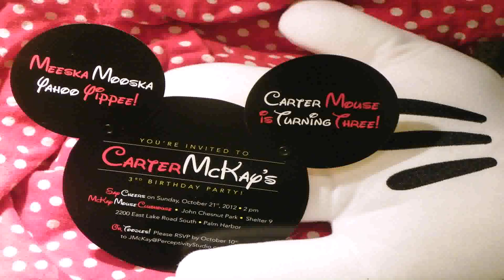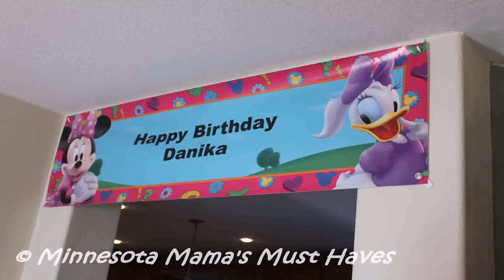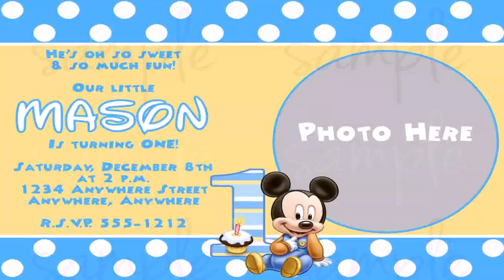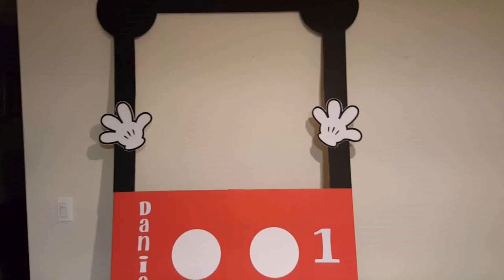Mickey Mouse Birthday Party For 1 Year Old Boy